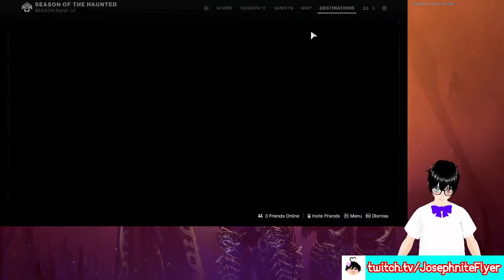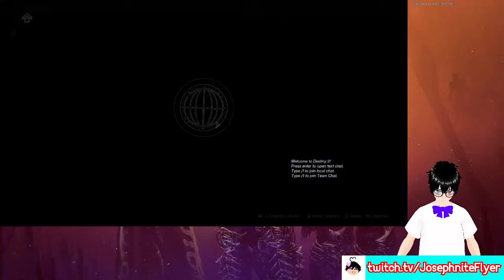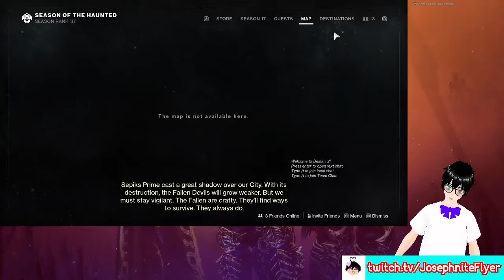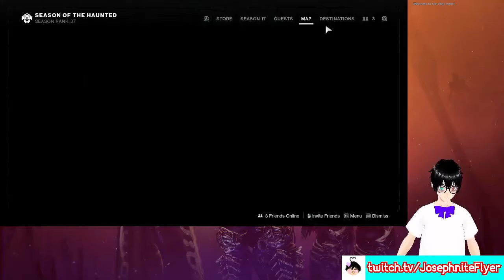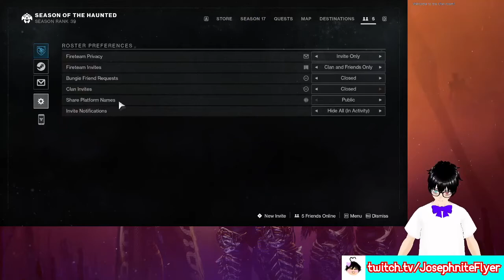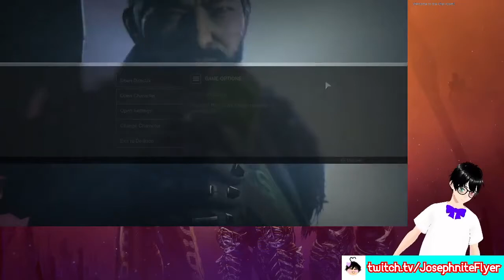Destiny 2 Grinding #2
Originally streamed on the 5/6/22

★ Sources: Bungie.net